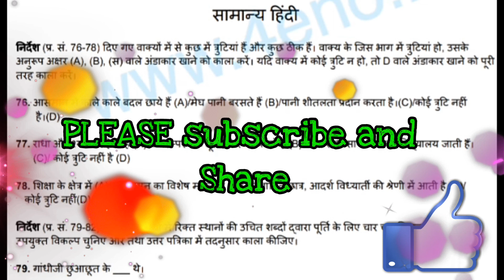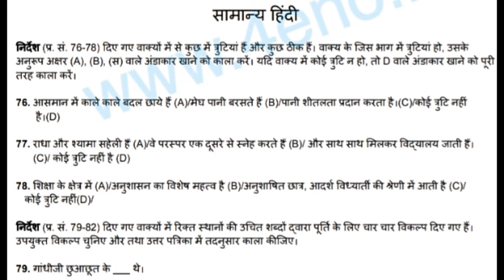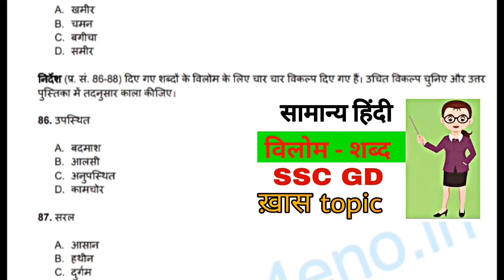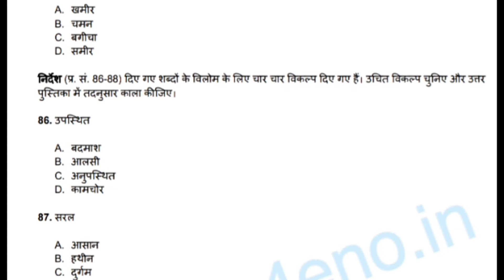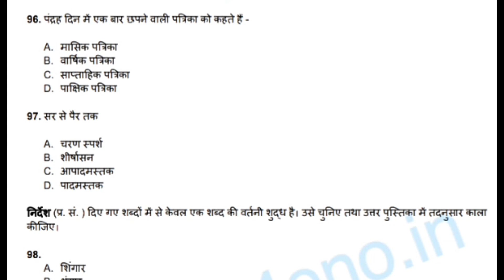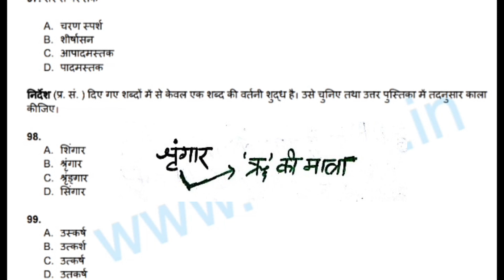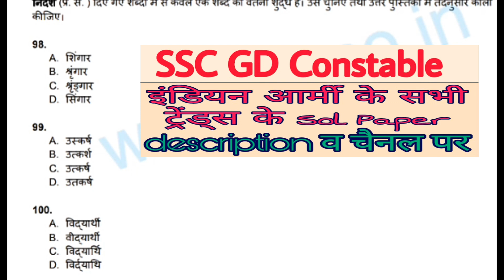SSC GD Constable//सामान्य हिंदी मांडल पेपर//देखें प्रतियोगी ये दमदार प्रश्न एक बार अवश्य ही।।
धन्यवाद, जय हिंद जय भारत